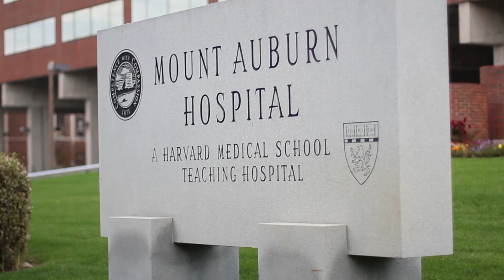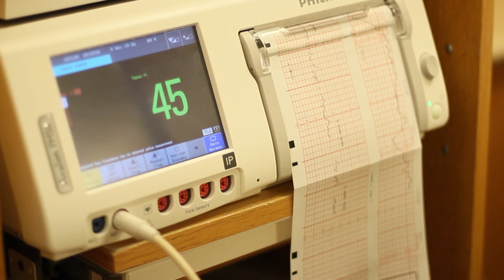Aaron Kelley Cutler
Aaron Kelley Cutler was born on November 5, 2014 at 1:41am in the Mount Auburn Hospital.